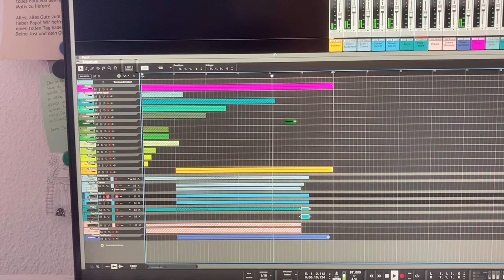beat magazin contest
This is my contribution to this year's song contest of the anniversary edition of Beat magazine #200 and meinhomestudio.de.

Made with reason studio .